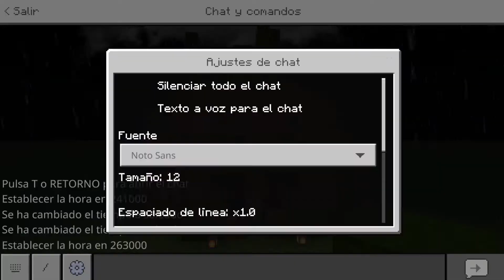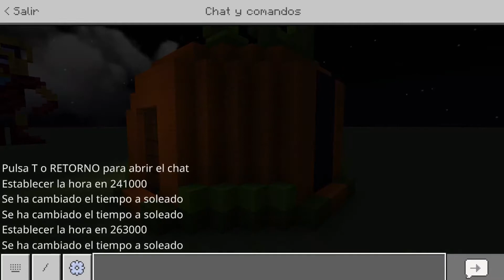Minecraft: Casa de Halloween / Construyendo una casa de Calabaza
Minecraft casa de calabaza, casa de halloween, halloween minecraft